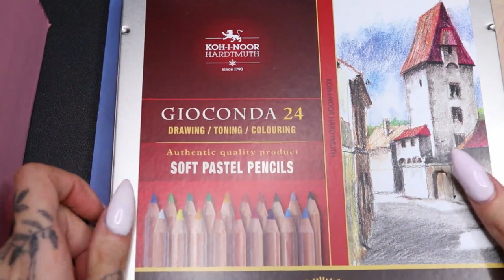SketchBook Hour #1~ // Timelapse Drawing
Also, let me know if you have any video ideas.

Equipment used:
✨ ARTEZA 120 Colouring Pencils
✨Travelogue Watercolor Book

Camera Equipment:

✨ Canon EOS 200D Digital SLR Camera
✨SAMTIAN Camera Tripod
✨Ring Light
✨Camera Microphone